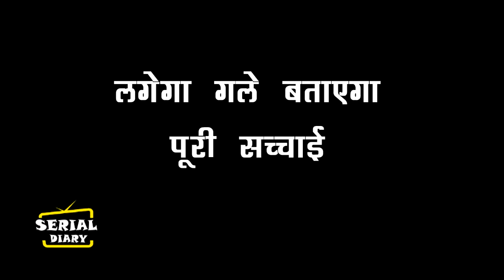YHC || OMG !! KRISHNA लगेगा PREESHA के गले, यू बताएगा सारा सच....